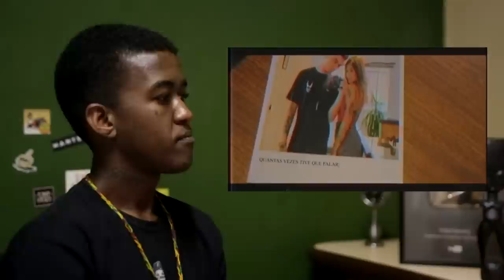Jhony REACT - Kaiê - Resumo. (Prod.LuanBeats)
- Assista a musica original pelo link a baixo.

- O Canal é meu e Foda-se, posto o conteúdo que quiser e a hora que eu quiser,não se esqueça de se inscrever para não perde nenhum conteúdo.